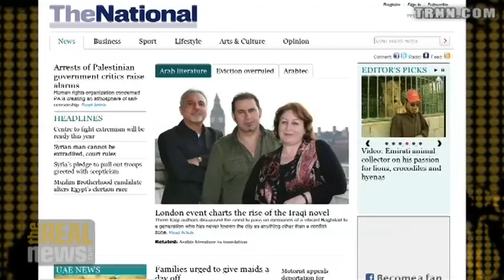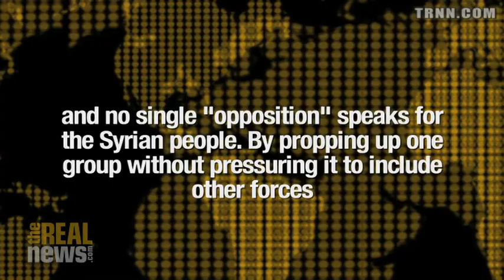"Friends of Syria" Push Civil War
Vijay Prashad: Saudis, Qatar and West arm opposition and recognize Syrian National Council